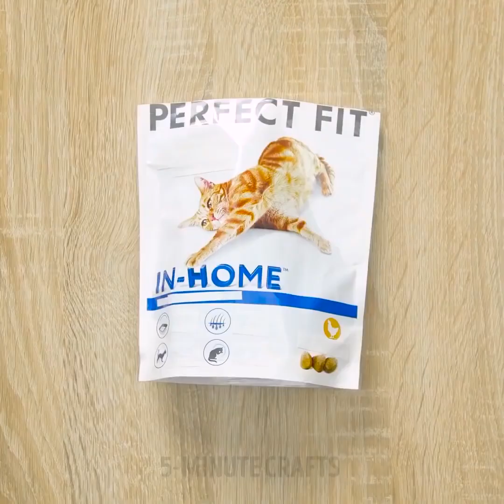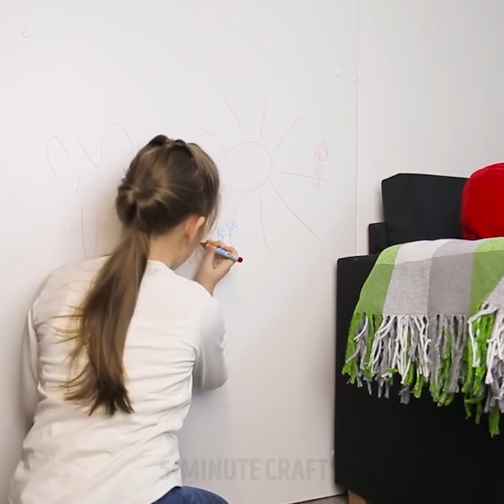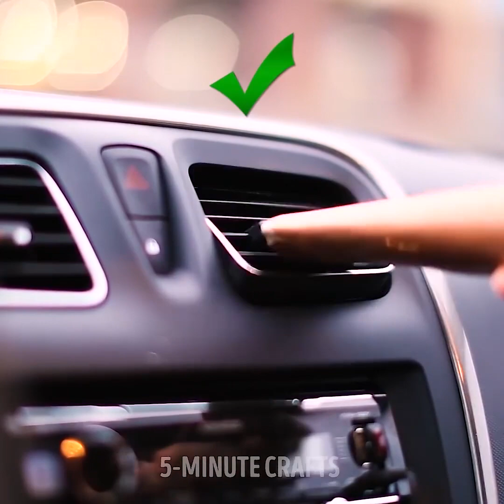26 HACK NHÀ GIÁ RẺ VÀ RỰC RỠ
HÀM RƠI NHÀ

Bạn đã bao giờ sử dụng một chất nhờn để loại bỏ lông vật nuôi? Hoặc bút chì màu để tạo ra bình hoa vô cùng phong cách? Video này chứa đầy những cuộc sống không thể mở rộng và nghề thủ công sẽ thay đổi cuộc sống của bạn!

Dưới đây là một lựa chọn các bản hack nhà tốt nhất bạn từng thấy:

-remove sáp từ bàn - đặt khăn giấy tại chỗ. Sắt từ từ và sáp sẽ hấp thụ vào mô

- sử dụng một mảnh giấy bạc là niêm phong túi nhựa

sử dụng máy sấy tóc để loại bỏ một nhãn dán

chai nhựa dùng để đựng bút và bút chì

-Nếu bạn có vết lõm trên đồ nội thất, hãy che phần này bằng khăn giấy ướt và bàn ủi. Nó phát hiện ra vết lõm trên đồ gỗ, làm cho chúng biến mất gần như hoàn toàn

-Bạn có muốn một chiếc bình sành điệu sẽ thể hiện sự sáng tạo của bạn? Lấy một chiếc bình trong suốt đặt bút chì màu vào bên trong và làm tan chảy chúng bằng máy sấy tóc. Mục trang trí tuyệt vời của bạn đã sẵn sàng!

-Nếu dây quá dài, hãy biến nó thành một cuộn dây. Lấy máy sấy tóc của bạn và xem hướng dẫn. Bây giờ nó sẽ mất ít chỗ hơn và ít bị rối hơn và trông tốt hơn rất nhiều

-Nếu bạn ăn ở nơi làm việc, sử dụng máy sấy tóc để làm sạch nó

chân bạn có mệt mỏi sau một ngày dài không? Để tránh tình trạng này, hãy tạo một chiếc đế thư giãn ra khỏi chất nhờn của trò chơi! Trộn keo trong, thuốc nhuộm thực phẩm và dung dịch kính áp tròng, khuấy và cho hỗn hợp vào túi nhựa.

chủ sở hữu -pet chịu một số lượng lớn tóc xung quanh nhà và trên quần áo. Làm chất nhờn và sử dụng thay vì lăn quần áo. Nó là công cụ tốt nhất để loại bỏ lông thú cưng

-lime hoạt động hoàn hảo để dán một cái gì đó vào tường

-kiểm tra một loại sáp bất ngờ để sử dụng chất nhờn - làm chất tẩy sơn móng tay slime!

-Làm một người giữ văn phòng phẩm hoàn hảo. Trộn keo PVA, chất tẩy lỏng, borax và thực phẩm chết. Cho vào một chiếc bình trong suốt. Sẳn sàng!

Bạn có thể tạo ra rất nhiều điều hữu ích và đáng ngạc nhiên bằng cách sử dụng chất nhờn!

DẤU THỜI GIAN:

00:57 Cách niêm phong túi nhựa

02:38 Ý tưởng bánh sandwich đáng kinh ngạc

03:27 Sử dụng bút màu để trang trí một chiếc bình

05:11 Tự làm đế thư giãn

06:28 Chất tẩy sơn móng tay chất nhờn

09:28 Hoa túi nhựa
5-Minute Crafts Kênh chính thức của Việt Nam